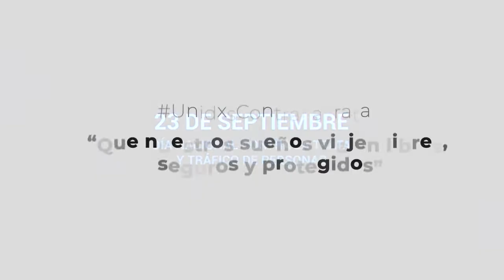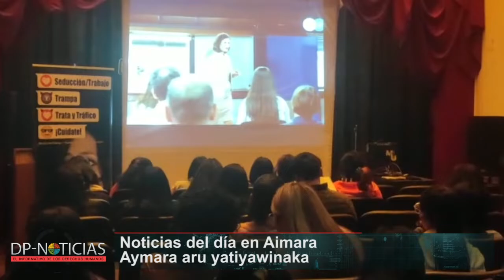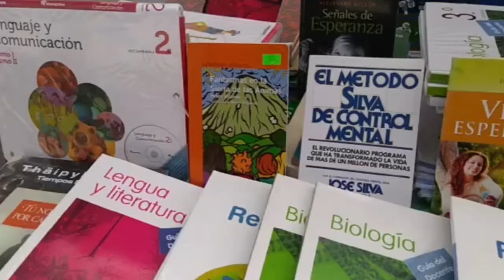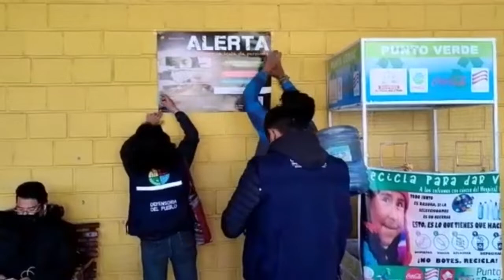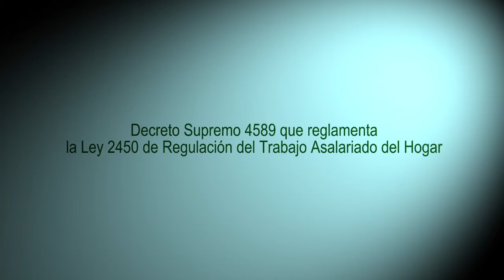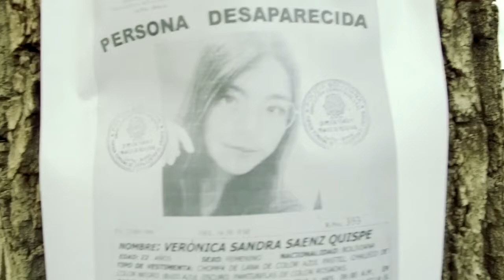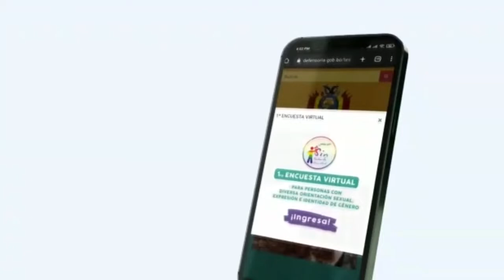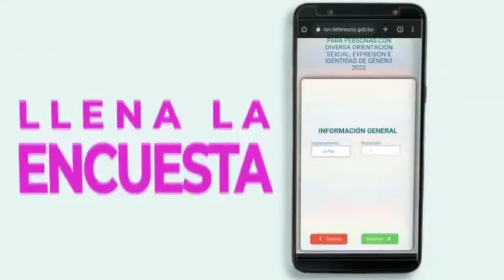DP-Noticias El Informativo de los DerechosHumanos 26-09-2022